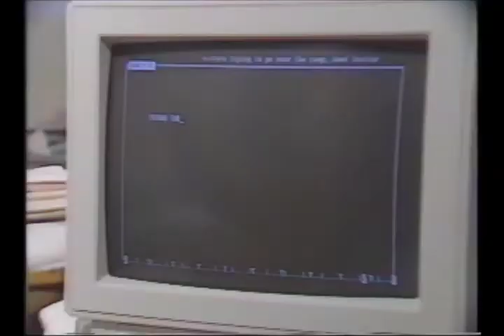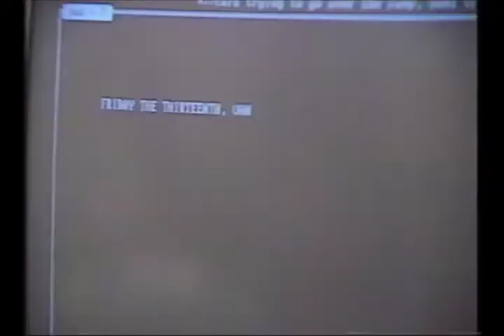CBC: Friday 13th 1992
Transfer from tape.